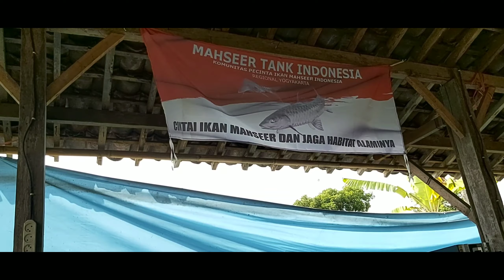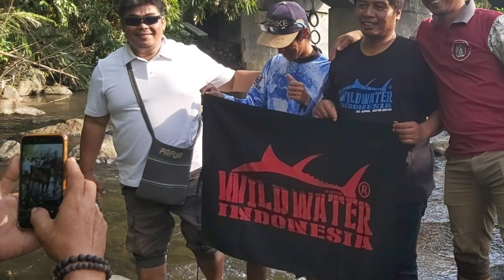Rilis ikan masheer di sungai sempor turi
Ini di laksanakan hari Minggu tanggal 01 desember 2019
 Di selenggarakan MTI (masheer tank indonesia)
Didukung
Pemerintah desa donokerto turi
WWI (WILD WATER INDONESIA)
MMJ(MANCING MANIA JOGJAKARTA)
MULTI KARYA
RE GAR
dan segenap yang hadir dalam acara tersebut